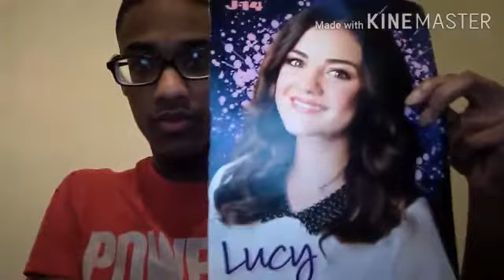Lucy Hale - Road Between (2014) Album Review by FFM39480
Here's my first ever album review for Lucy Hale's country album debut released in 2014,

Channel Hashtag

If you want to be featured in a video, download the Stardust App, follow me and tag @moviegeek1998 in a video and you'll be featured.